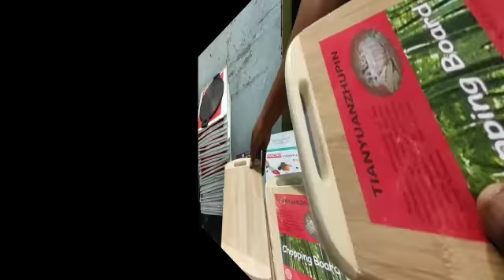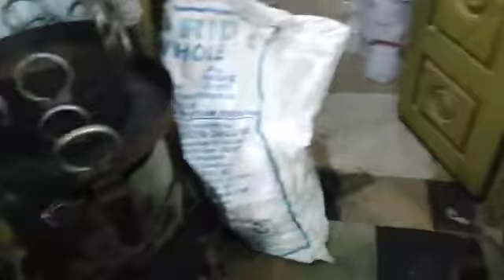Looking to Purchase Cast Iron/Iron items for your kitchen......this video is for you...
PMR HOME NEEDS,
10-83/A, SBI COLONY,
KOTHAPET,
Hyderabad